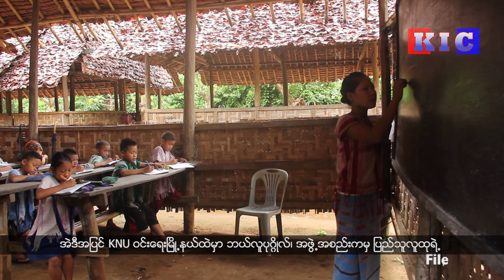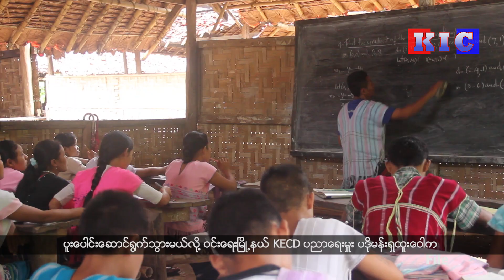The Karen News | KECD Win Ye Township announced school opening according to Covid-19 guidelines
KNU ဒူးပလာယာခ႐ိုင္ ဝင္းေရးၿမိဳ႕နယ္မွာ COVID-19 က်န္းမာေရးလမ္းၫႊန္ခ်က္နဲ႔အညီ ေက်း႐ြာေတြမွာ ကိုယ္ထူကိုယ္ထစနစ္နဲ႔ စာသင္ေက်ာင္းေတြ
ဖြင့္လွစ္ႏိုင္တယ္လို႔ တာ၀န္ရွိသူေတြက ေျပာပါတယ္။
KNU ဒူးပလာယာခရိုင် ဝင်းရေးမြို့နယ်မှာ COVID-19 ကျန်းမာရေးလမ်းညွှန်ချက်နဲ့အညီ ကျေးရွာတွေမှာ ကိုယ်ထူကိုယ်ထစနစ်နဲ့ စာသင်ကျောင်းတွေ
ဖွင့်လှစ်နိုင်တယ်လို့ တာဝန်ရှိသူတွေက ပြောပါတယ်။